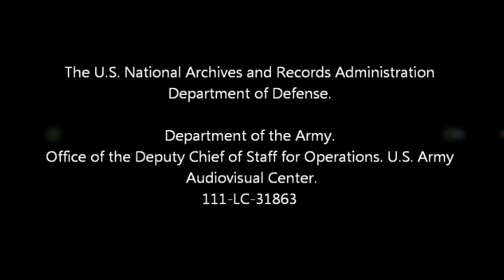Así suena una bomba atómica (Sonido original)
Hay que tener un poco de paciencia para ver este vídeo porque las imágenes no son muy buenas y aunque no tienen nada de especial, lo que cuenta es el sonido original que está sin editar. Ponte los altavoces y escucha porque así suena una bomba atómica al explotar, un documento sonoro único de la explosión de «Annie» en el desierto de Nevada el 17 de marzo de 1953.  Fue la primera vez que se permitió la presencia de fotógrafos y periodistas a una distancia de seguridad de 11 kms.